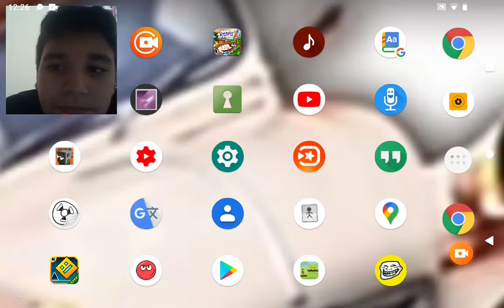"Ducentésimo/Quincuagésimo/Tercer vídeo de la semana" - Hoy jugamos a Geometry Dash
Hoy gane 3 partidas !